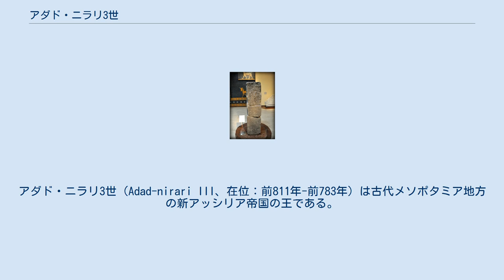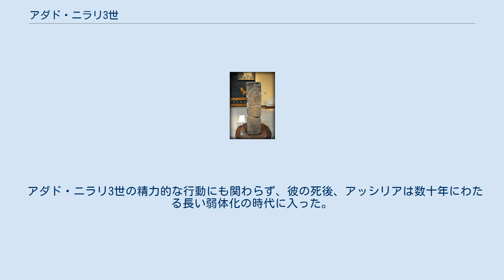アダド・ニラリ3世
アダド・ニラリ3世（Adad-nirari III、在位：前811年-前783年）は古代メソポタミア地方の新アッシリア帝国の王である。
その治世前半においては、母親のサンムラマート（セミラミスのモデルとなった人物）の影響が大きかった。
彼の治世中、王権の弱体化が進行し、将軍や地方の総督などが勢力を増したが、それにもかかわらず、各方面への遠征を行った。
また、ニネヴェにナブー神殿を建設した。
 アダド・ナラリ（Adad-narari）と呼ばれることもある。
 アダド・ニラリ3世はシャムシ・アダド5世の息子であり後継者であった。
即位後最初の5年間の間、母親のサンムラマートが極めて大きな影響力を持っていたことから、アダド・ニラリ3世は即位の時にはかなり若かったと思われる。
サンムラマートが振るった影響力はセミラミスの伝説を生み出した。
 サンムラマートは摂政として行動したという見解は広く退けられているが、この時代の彼女の影響力は巨大なものであった。
 アダド・ニラリ3世はアッシュル・ニラリ5世、シャルマネセル4世、そしてアッシュル・ダン3世の父親である。
ティグラト・ピレセル3世は自らをアダド・ニラリ3世の息子であると王碑文において描写しているが、これが真実であるかどうかは不明瞭である。
 ホジャリで発見された、アダド・ニラリ3世の名前があるアゲイトのビーズ。
アゼルバイジャン国立博物館（マンナエ時代）収蔵 アダド・ニラリ3世の若さと、彼の父親がその治世初期に直面していた権力闘争はアッシリアのメソポタミアに対する支配に深刻な弱体化をもたらしており、多数の将軍、総督、地方統治者の野心を刺激した。
 サバ（Saba）で発見されたアッシリア王アダド・ニラリ3世の玄武岩性の石碑。
トルコ、イスタンブル考古学博物館/古代オリエント美術館収蔵。
 アダド・ニラリ3世の碑文によれば、彼は祖父のシャルマネセル3世の時代にアッシリアが享受していた力を取り戻すために複数の遠征を指揮した。
 また、リンム年代記によれば、彼はその18年間の統治が終わる（前783年）まで、あらゆる方角に向けて遠征を行い、またニネヴェにナブー神殿を建設した。
彼は前796年にベン・ハダド3世治世下のダマスカスを包囲した。
これはダマスカスのアラム人王国の衰退とヨアシュおよびヤロブアム2世治下のイスラエル王国の復活をもたらした（彼らはこの時アッシリア王に貢納を行った）。
 アダド・ニラリ3世の精力的な行動にも関わらず、彼の死後、アッシリアは数十年にわたる長い弱体化の時代に入った。